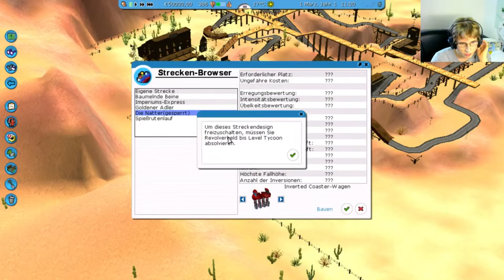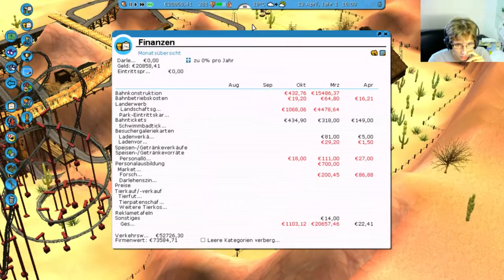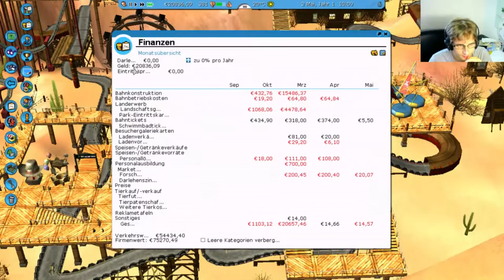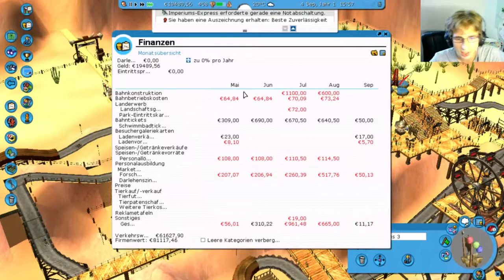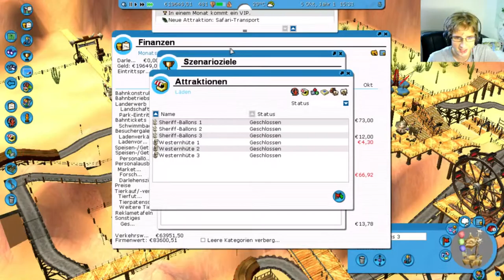RCT3 #05 | Ganz wiele Go-Karts | Richart von Geli